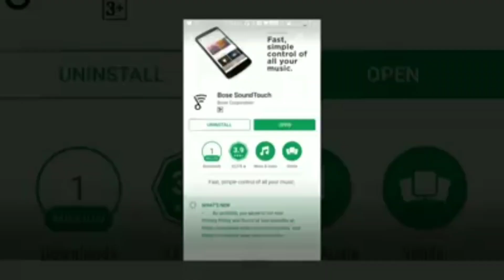How to configure presets on BOSE Soundtouch